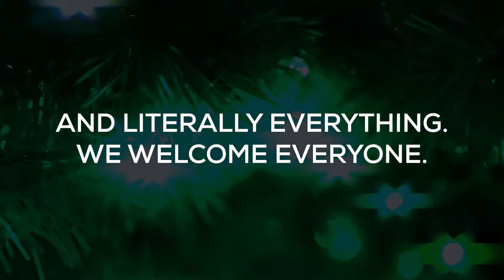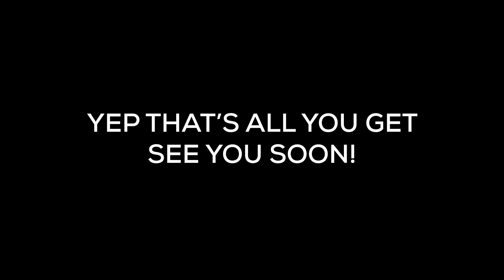re:ADs FAM ANNOUNCEMENT (100 subscribers special)